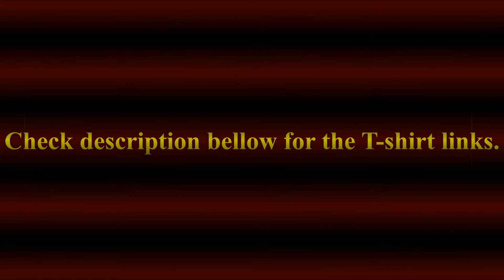The Best Revenges by Clothesify | Custom t-shirt design | Print on Demand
The Best Revenge by Clothesify is a unique design that we represent for you.

These active t-shirts are sort of good middle ground. They are thick enough to be comfortable and durable but light enough that they look good on a fit man, great to wear with some jeans for a trip to the movies. Solid colors and good materials. This baseball tee has been used outdoors for sports and work. They have resisted thorny, bushy hikes without trouble. No fading after washing, comfortable when sweaty as well. These shirts are wonderful. Thick and soft and cozy. This is a good basic fitted scoop t-shirt. It is formfitting and reasonably flattering. It’s a good, quality material, not too thin, with a bit of stretch to it. These fitted v-neck t-shirts are awesome, Super comfortable and a great fit. Color doesn't run. Keeps shape when washed and dried. Great quality graphic tee, ink print is good as well, with nice soft fabric. These V-neck tees great for summer work fit perfectly and didn't shrink in the laundry. The most important thing about these shirts is the neck holes are proportionate to the rest of the shirt without being stretched and oversized.

We have a great team to make your design at a very low price.
Hope you are enjoyed our designs